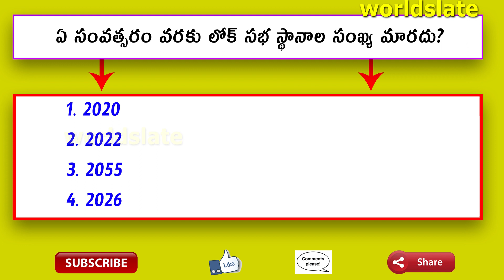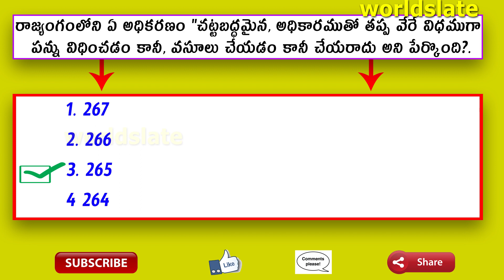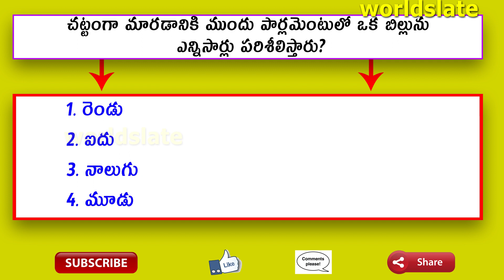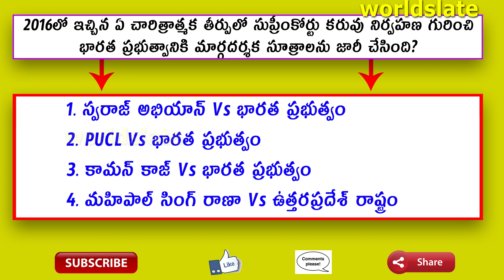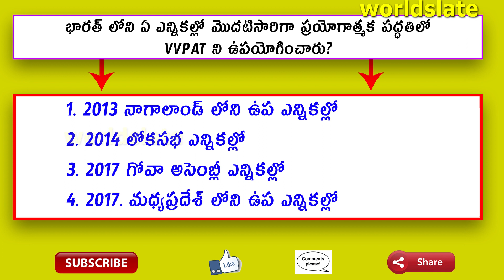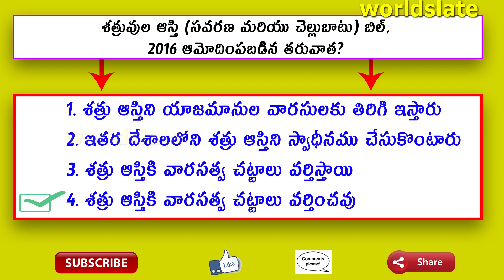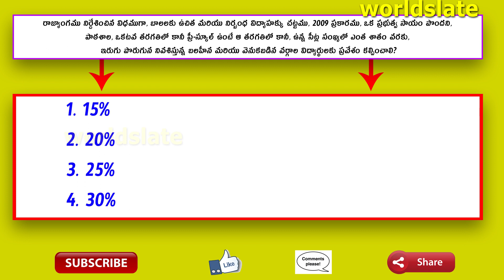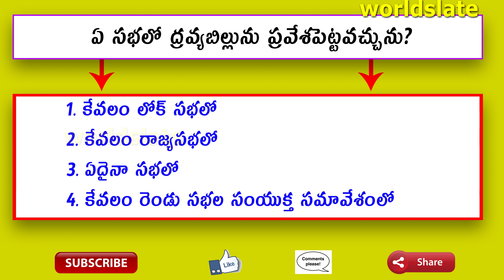General Studies GK Bits-7 | imp topics indian Polity | UPSC SSC Railways Competitive Exam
General Studies GK Bits-6 | imp topics indian Polity | UPSC SSC Railways Competitive Exam